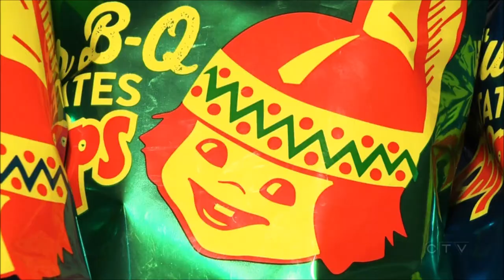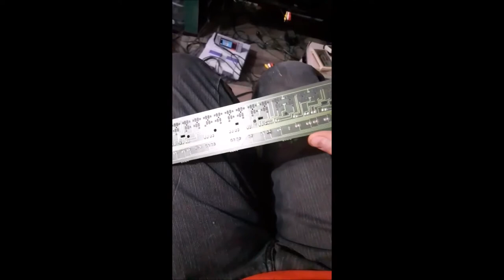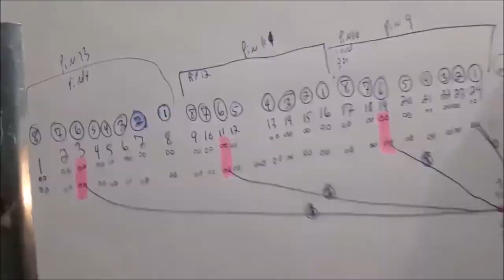L'atelier de Math #1 - Roland HP 1700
Réparation d'un piano Roland HP 1700 par Math!!